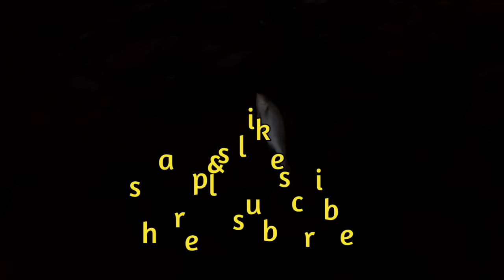घोळ, कोतरा, कराडू माशांचा रिपोर्ट Jew Fish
सगळ्या माशाच्या जाती मध्ये महाग विकला जाणारा घोळ माशाची रॉडच्या साहाय्याने केलेली मासेमारीचा
एक अनुभव तुमच्या समोर सादर करण्याचा एक प्रयत्न